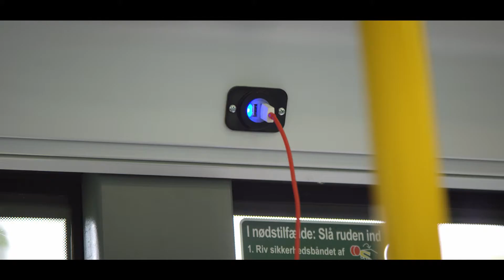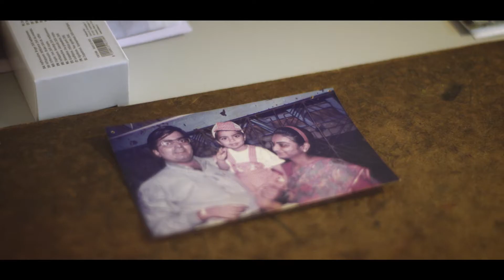Anant, Sustainable Energy, DTU – Technical University of Denmark (in Hindi)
DTU’s study programmes are crossdisciplinary, you get hands-on access to world-class facilities, and you engage in project-based assignments where you can apply your theoretical knowledge to solve real-life problems.